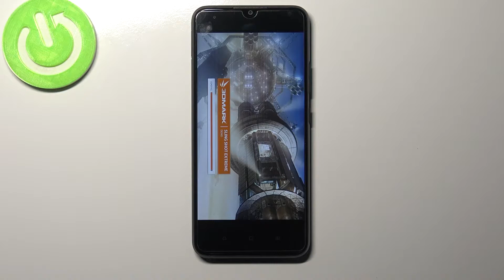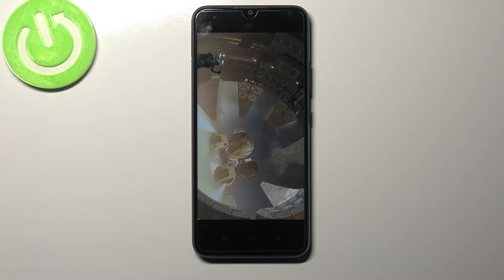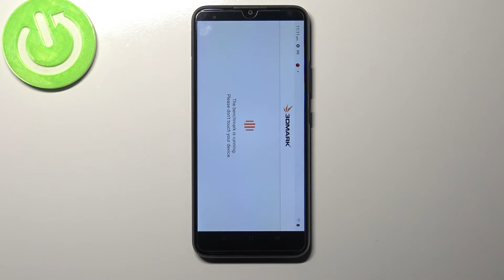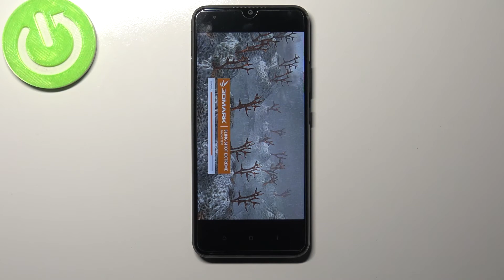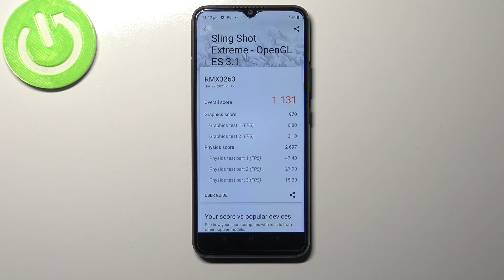Realme 9 Pro 3DMark Sling Shot Extreme Benchmark - Performance Test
Check out the speed and efficiency, and also see if it is possible to comfortably play games with very high performance on your Realme 9 Pro. Discover with our video the results of 3DMark Sling Shot Extreme Benchmark test. You can use the results in order to compare Realme 9 Pro efficiency with other tablets and smartphones.

How to use 3DMark Sling Shot Extreme Benchmark in Realme 9 Pro? How to activate the 3DMark Sling Shot Extreme Benchmark in Realme 9 Pro? How to check the Performance of Realme 9 Pro? How to perform a benchmark in Realme 9 Pro? How to benchmark Realme 9 Pro?

  UFS 2.2
How many points scores Realme 9 Pro in the 3DMark Sling Shot Extreme benchmark? How many points scores Snapdragon 695 5G in the 3DMark Sling Shot Extreme benchmark? How many points scores device with 6GB in the 3DMark Sling Shot Extreme benchmark?

Realme 9 Pro, Snapdragon 695 5G, 6 GB RAM, check, benchmark, speed, fps, settings, to, how , fast, quality, top, 3DMark Sling Shot Extreme